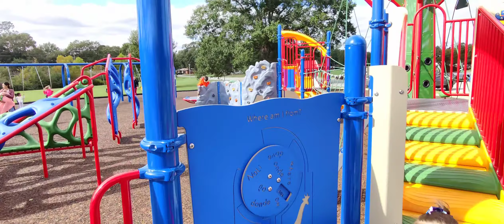Fort Benning Homeschoolers/ New Playground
We did two hours of school and headed to the park. This is the new playground in Fort Benning, we love it!